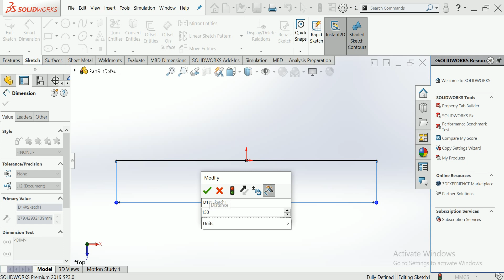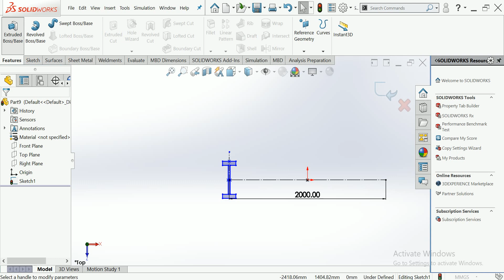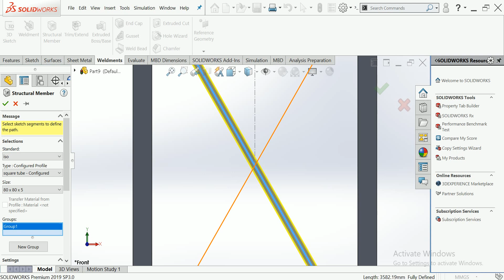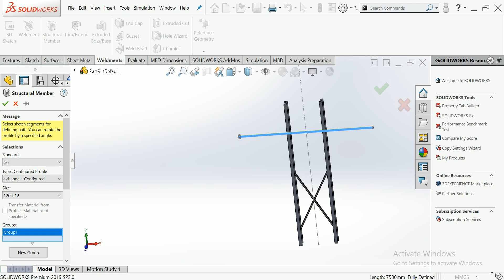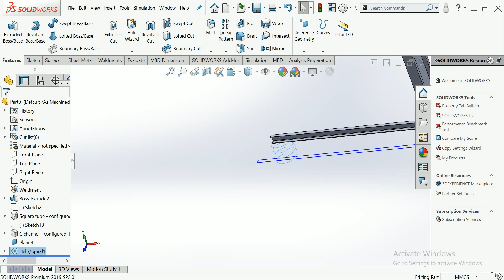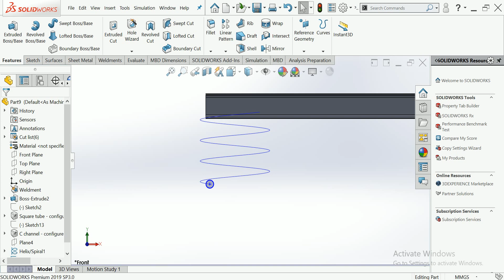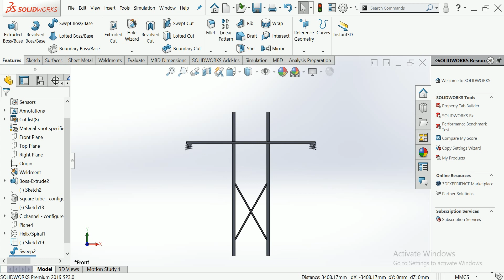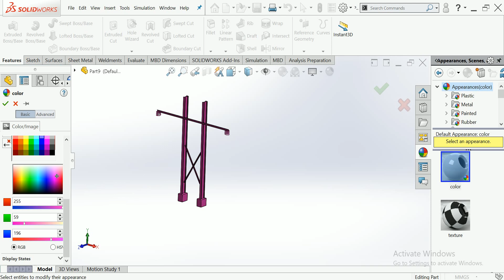Street light pole design Street cross light pole design pole street light pole design solidworks#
This is make for learning purpose Street light pole design Street cross light pole design pole